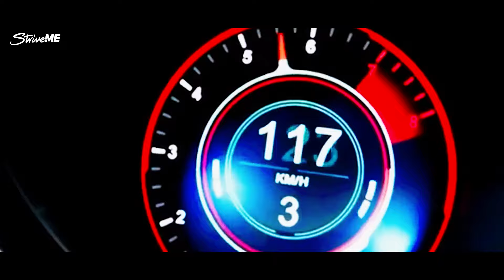أستون مارتن فانتاج 2020 ليست لأي شخص - Aston Martin Vantage 2020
أستون مارتن فانتاج سوبركار بريطانية غيرت مفهوم السيارات السريعة. أستون مارتن فانتاج تتميز بتصميم وأداء قد تجعلك تختارها على أي سيارة أخرى. تتمتع أستون مارتن فانتاج بتصميم أمامي هجومي. ومن الخلف... فلم تر مثلها أبدًا !
تتمتع أستون مارتن فانتاج بمحرك من مرسيدس AMG وهو نفس محرك سيارة AMG GT3.
سنتركك ترى وتسمع الأداء في الفيديو!

Aston Martin Vantage 2020 is a car you will never miss on the road, even if it was full off supercars.

لا تنس الإشتراك على قناتنا!